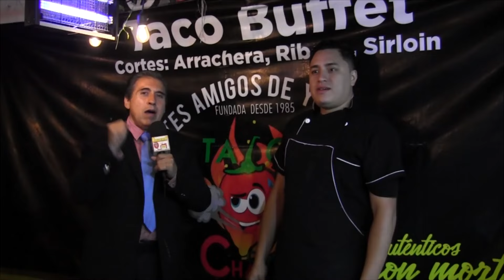Tacos Bufet Los Amigos de Charly Reto como 16 tacos y dos refrescos y gana el premio